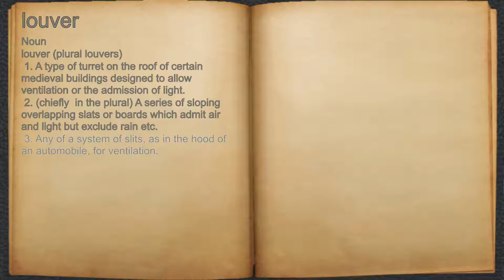What does louver mean?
A spoken definition of louver.

Intro Sound:
Typewriter - Tamskp